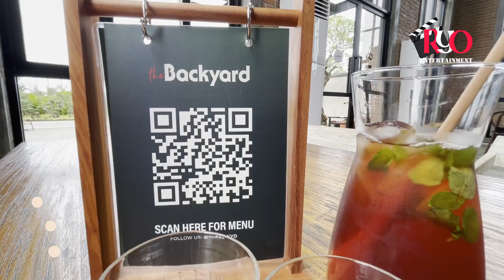CAFE ASYIK PINGGIR DANAU | LAKU CAFE